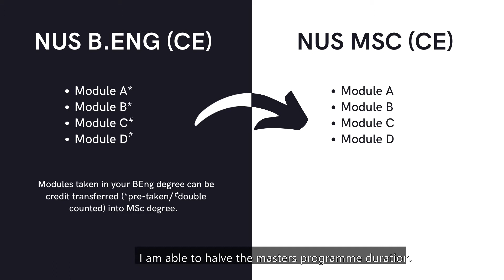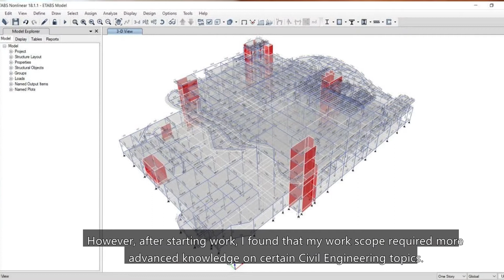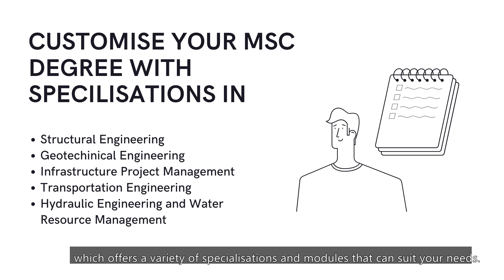Education, where your professional needs matters - Ms Zheng Ze Xi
Ms Zheng Ze Xi is our alumnus who currently works for Surbana Jurong Consultants as Structural Engineer. She graduated from Master of Science (Civil Engineering), Class of 2019 and BEng (Civil Engineering) in 2017.
Ms Ze Xi understood the need to further her studies and gain more advance knowledge on certain Civil Engineering topics as required by her work. The programme provided sufficient flexibility in selecting modules to best suit her work needs. Follow your dreams and transform the World. Higher Education Begins with Department of Civil & Environmental Engineering, NUS.
Our application for Master of Science is open from now till 25 Feb.